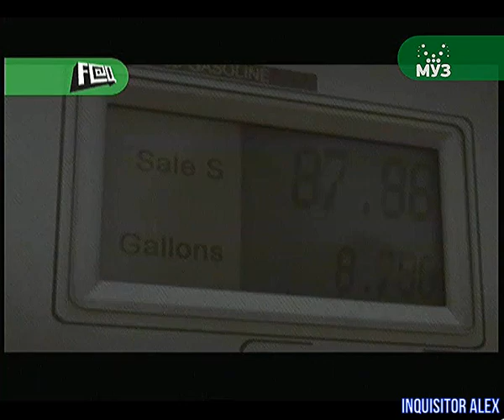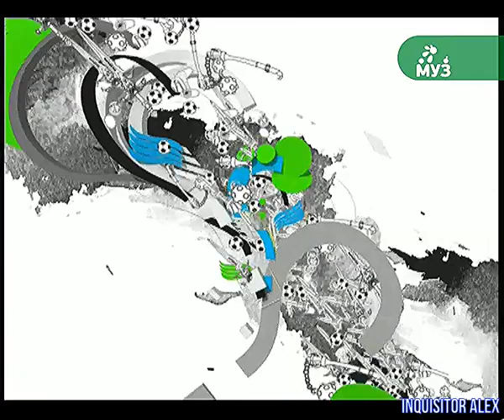141 - F.A.Q (ТК "Муз-ТВ", 14.03.2009 год) 480p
141 - F.A.Q (ТК "Муз-ТВ", 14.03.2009 год) 480p

В этом выпуске:
- Ceville
- Takeda 3
- Grand Ages: Rome
- Tom Clancy's EndWar
Авторы передачи:

Ведущие:
- Борик RoToR
- Влад Лехов
- Профессор Пуданс
- Федя Мега Драйв
- Андрей Воробей
- Василий Куйбар